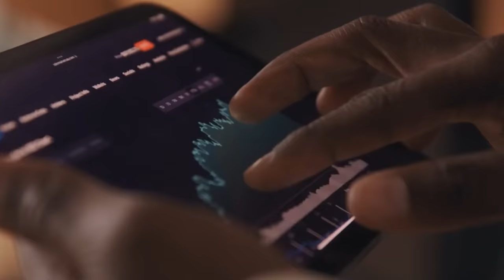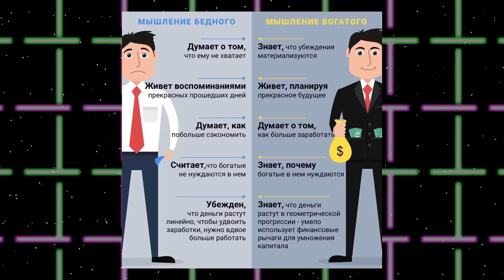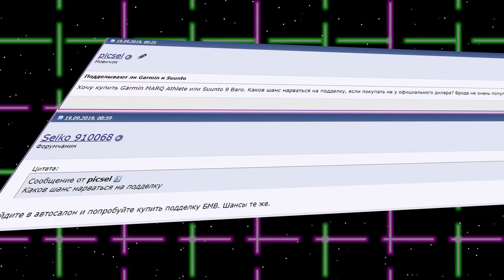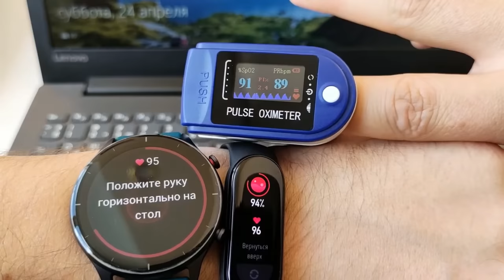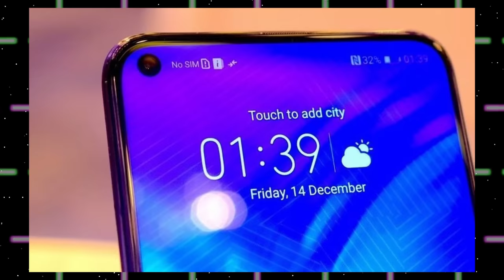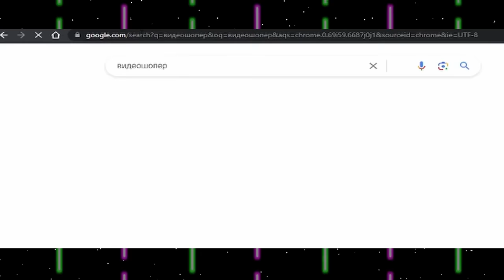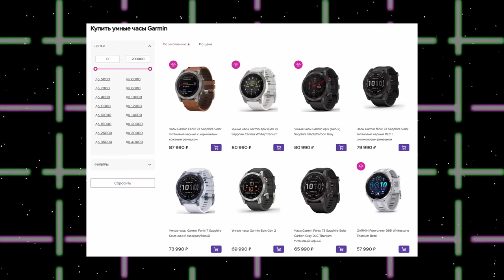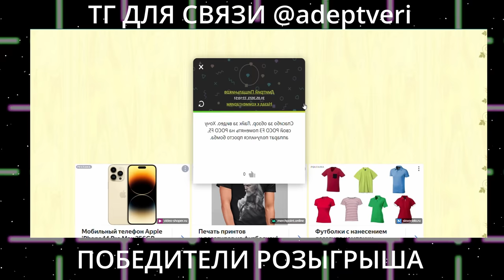Почему Garmin такие дорогие?/ Как выбрать часы?/ Какие Garmin выбрать?+ результаты розыгрыша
Разбираемся почему часы Garmin лучшие среди смарт-часов. Делюсь личным мнением о данных часах.
Если Вы нашли себя среди победителей розыгрыша, напишите пожалуйста мне в ТГ -@adeptveri , для того что бы согласовать отправку приза.